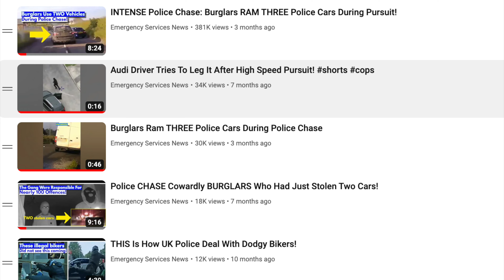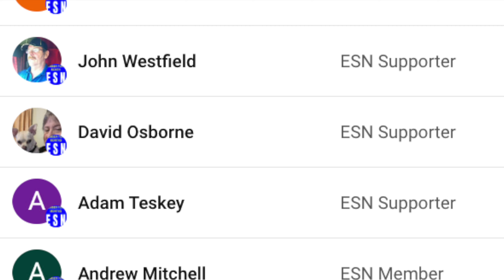Shoplifter With Nearly £1000 Of Goods Flees From The Police!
A shoplifter stole more than £1,000 of goods and then led police on a 100 mph pursuit.